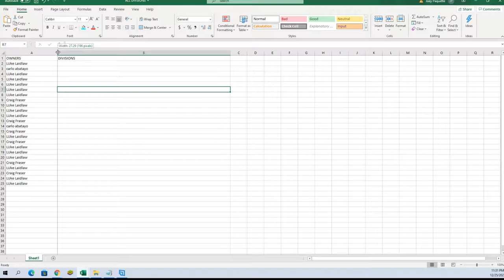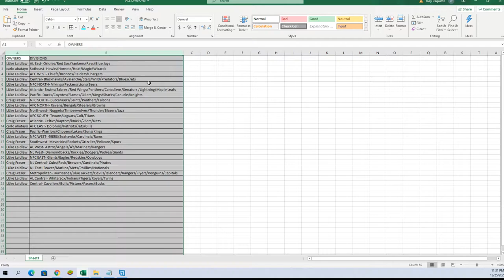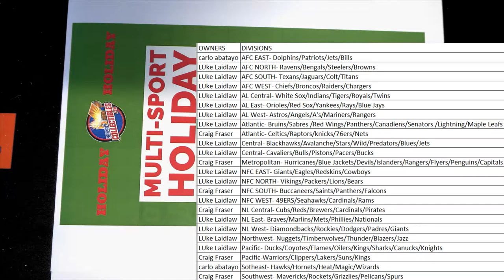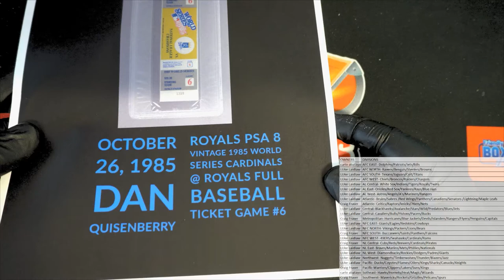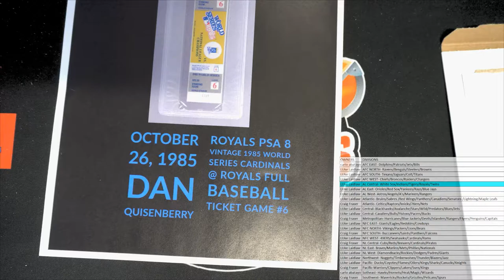2021 FriendlyCollectibles HOLIDAY Box ID 21HOLIDAY113